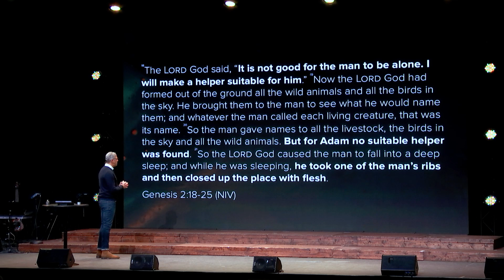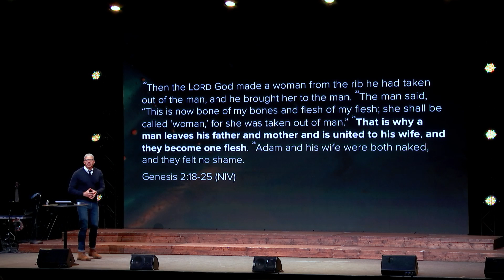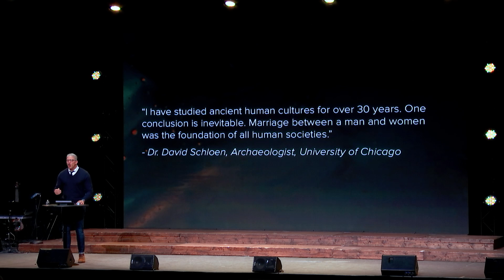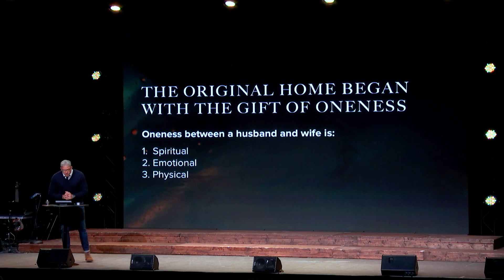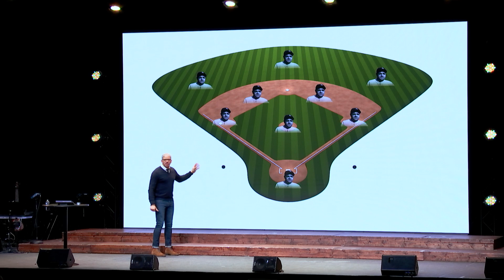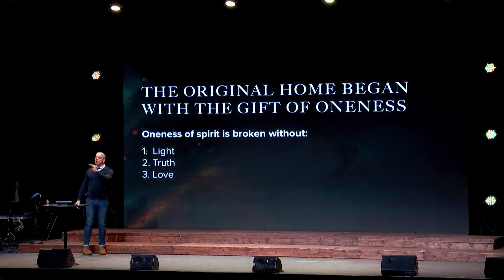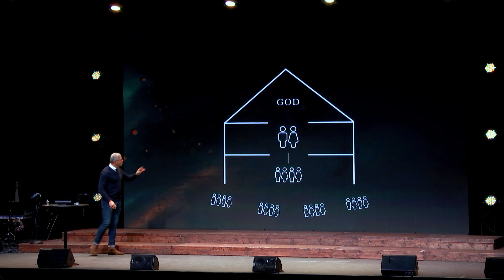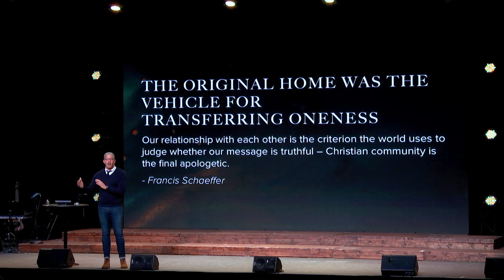The Original Home | Pastor Al Toledo | Chicago Tabernacle